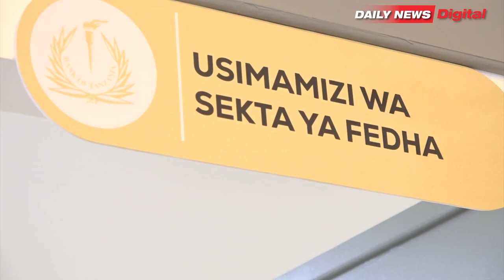BOT YATAJA SIFA ZA TAPELI WA MKOPO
BANKI KUU YA TANZANIA BOT kupitia Afisa Mkuu Mwandamizi kurugenzi ya usimamizi wa sekta ya fedha- BOT Deogratias Mnyamani wamewataka watanzania kuwatambua wanaokopesha kwa kuhakikisha wanakuwa na leseni kutoka BOT ili kuepuka kutapeliwa.

Mnyamani amezungumza hayo katika maonesho ya sabasaba yanayoendelea jijini DSM na kuongeza kuwa mwananchi ana haki ya kumhoji mkopeshaji ili kujiridhisha na huduma anayohitaji kama iko salama.